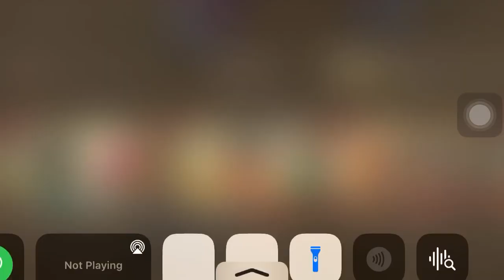No more muppets most wanted tesco